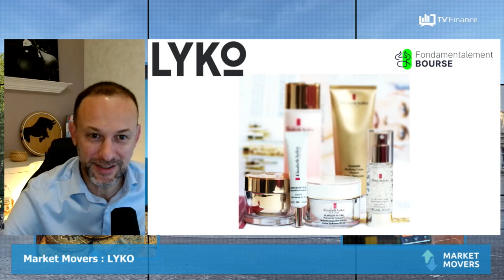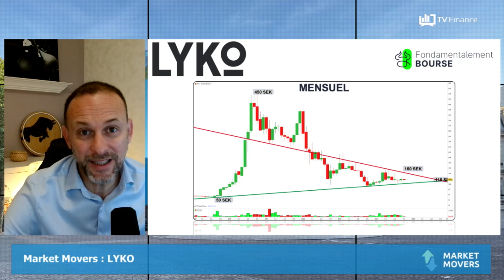LYKO : Une belle endormie mal gérée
LYKO : Un patron obsédé par la croissance externe, des marges opérationnelles inexistantes, un dossier à regarder malgré tout.

par Richard Mourin, Fondateur de la chaîne YouTube et du site Fondamentalement Bourse